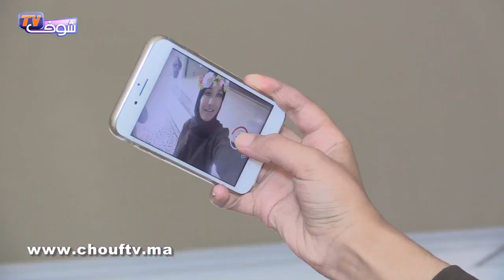أول خروج إعلامي للفاسية نجمة الويب اللي عايرات الشباب المغاربة: كنت غير كنضحك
بالفيديو:أول خروج إعلامي للفاسية نجمة الويب اللي عايرات الشباب المغاربة و قالتليهم تقاشركم خانزين :  كنت غير كنضحك وحاشا واش نعاير ولاد بلادي وأنا غادي نتزوج بمغربي وخا هما باغين الروسيات